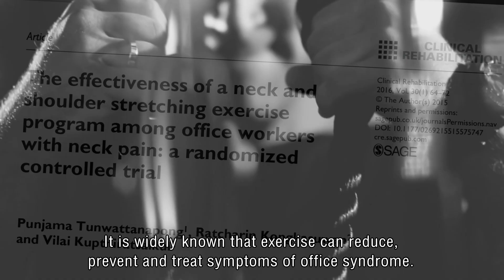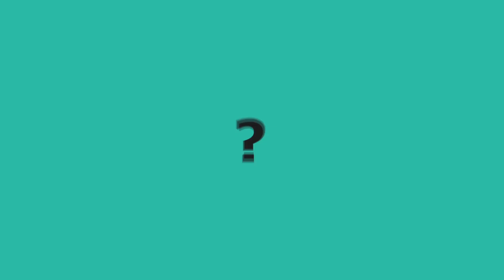EP.1 Quarantine workout : How to exercise to decrease WFH office syndrome | Bumrungrad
Many of us who are currently working from home may not have the right set-up to work comfortably. This can lead to increased neck and shoulder pain, which are symptoms of office syndrome.

Bumrungrad has some exercises you can do at home to help fight the symptoms.